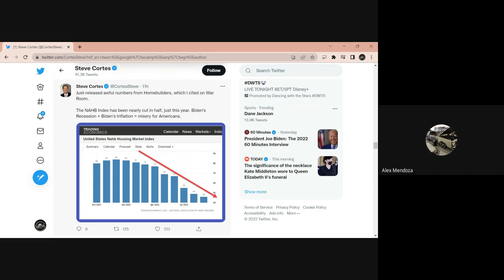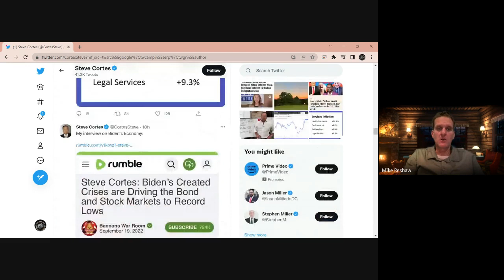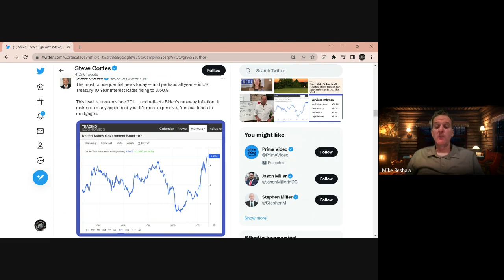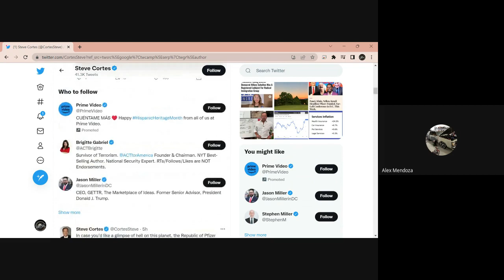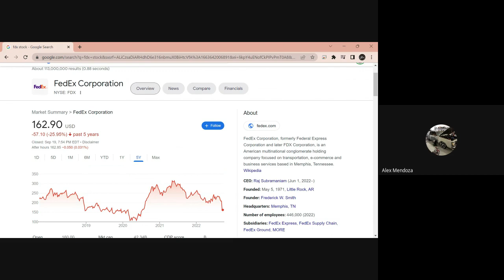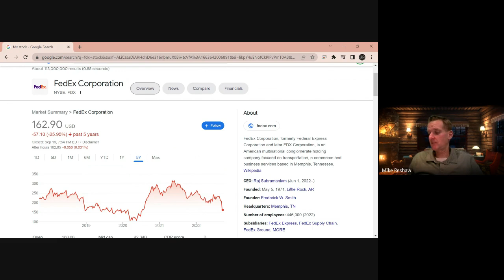Poor NAHB Housing Market Index Numbers Hit Free Fall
Today we cover the National  Housing Market Index Decline for the 9th month in a row. We also cover the bond market and what it means for interest rate hikes. We also go more into the bellweather stock Fed Ex decline and what it means for the global economy. Information courtesy of Steve Cortes, NAHB.